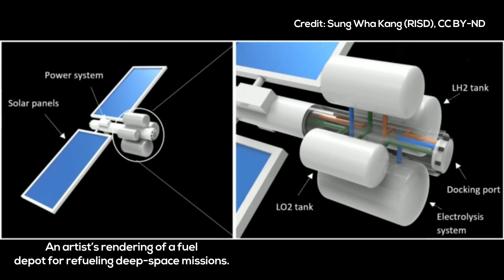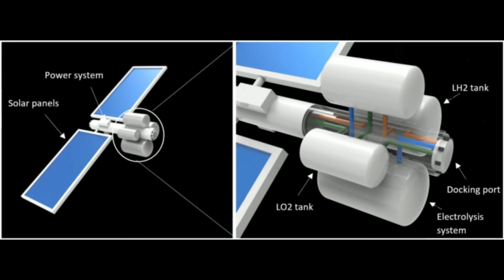Mining the Moon for Rocket Fuel to Get us to Mars